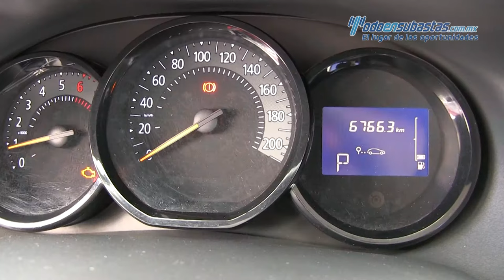Renault / Logan / 2017 - 548371